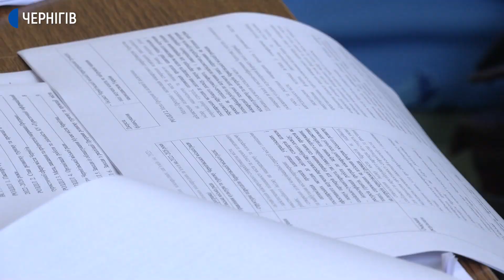Музей Чернігова, жабок чи хостел: що пропонують зробити в будівлі колишньої поштової станції на Валу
Музей Чернігова, жабок чи хостел. В міськраді депутати, начальник управління культури та міський голова дискутують з приводу того, що робити в будівлі колишньої поштової станції на Валу. На вчорашній сесії  ухвалили програму розвитку туризму. Зокрема, вона передбачає створення музею в будівлі колишньої поштової станції на Валу. На це в програмі запланували 30 мільйонів гривень. Однак, чим наповнити цей музей, ще не вирішили.